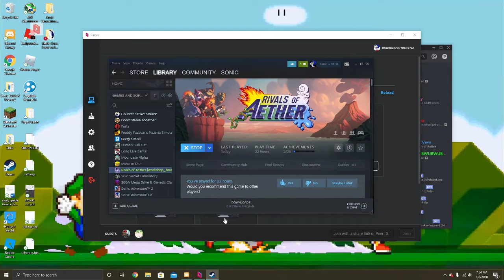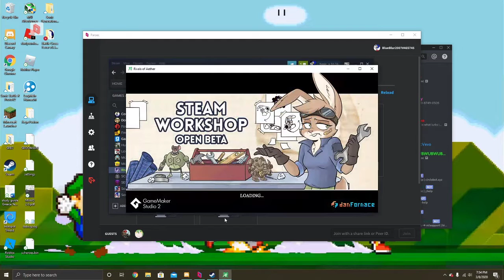Fighting Friday Rivals of Aether